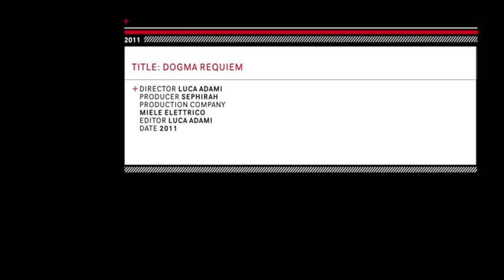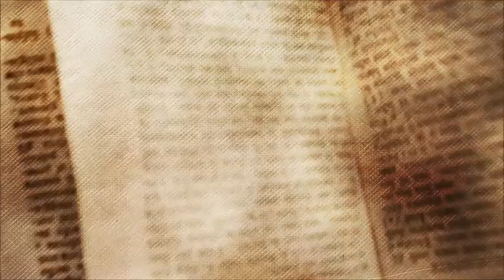SEPHIRAH - DOGMA REQUIEM [OFFICIAL]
The new video for the song "Dogma Requiem" from the album "The Glorious Nihilism".

Produced and directed by Luca Adami and Mielelettrico Studio.